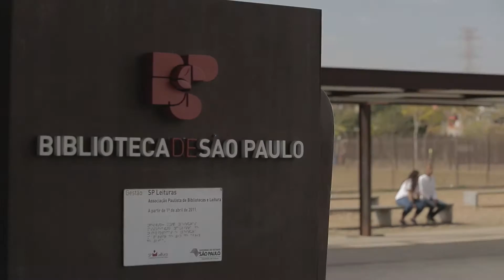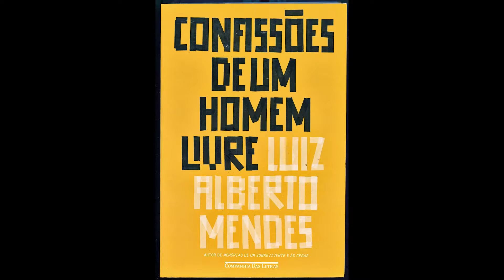Trip Transformadores | 2016 - Luiz Mendes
O homem é implacável na brutalidade e no amor, no crime e na virtude, na tortura e na luta pela liberdade. O escritor paulistano Luiz Alberto Mendes, 64, que o diga. Ex-presidiário, viveu muitas vidas em uma vida. Publicou seis livros, faz atualmente a leitura de sua sétima obra e está produzindo a oitava. O autor de Memórias de Um Sobrevivente (Cia. das Letras, 2005), escrito quando ainda estava preso, é autodidata em tudo. Nas ruas de São Paulo (SP), tornou-se ladrão e assassinou pela primeira vez um homem. Enfrentou muitas dificuldades, mas jamais justificou a criminalidade. Em seu primeiro livro, diz que “um certo glamour e um certo gosto de liberdade o seduziram para o crime”. Quando entrou na prisão, percebeu a duras penas que se metera numa roubada. Mas aprendeu a ler. Descobriu os livros no mundo novo que encontrou dentro da cadeia. Começou a escrever cartas e logo percebeu que seus traços comoviam e faziam as pessoas gostarem dele. Saiu do cárcere em 2004 depois de cumprir 30 anos de reclusão (foi condenado a 100 anos), não encontrou emprego fixo do lado e, assim, buscou na escrita uma forma de sustento e redenção. Também foi nos presídios pelos quais passou que se descobriu professor. Dá aulas, faz palestras e conduz oficinas de leitura e escrita em penitenciárias, universidades, escolas, empresas e comunidades carentes. Atualmente enfrenta mais uma prova em vida: em março, teve extraído parte do fígado endurecido pela cirrose em decorrência de uma Hepatite C.